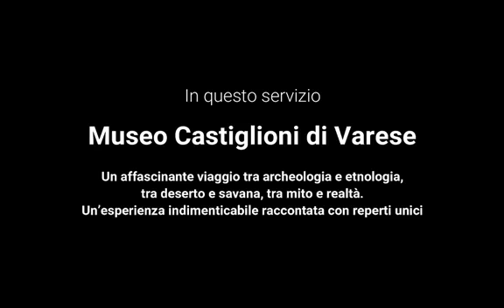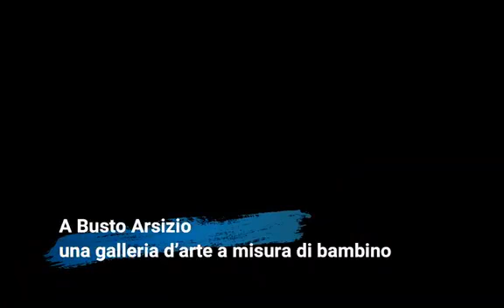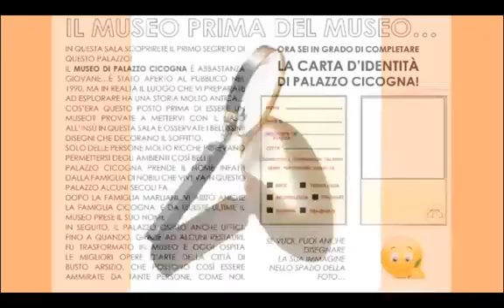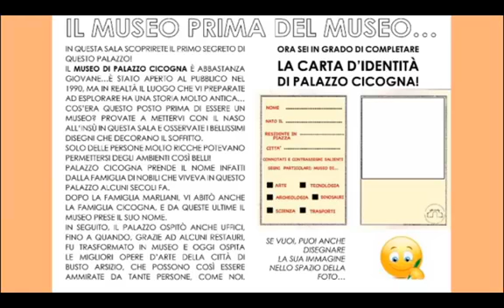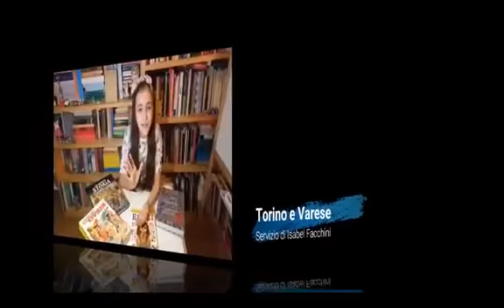TGZATTERA - IL TG DELLE BUONE NOTIZIE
PUNTATA DEL 5 GIUGNO